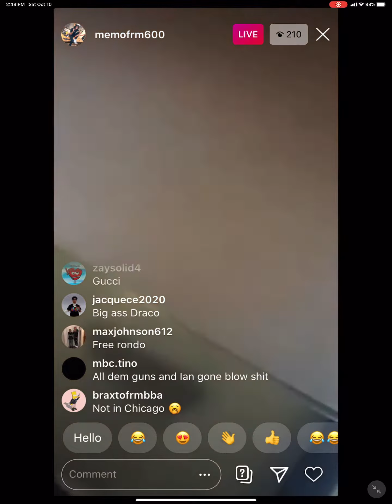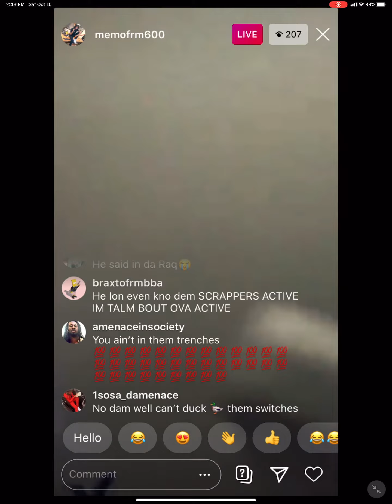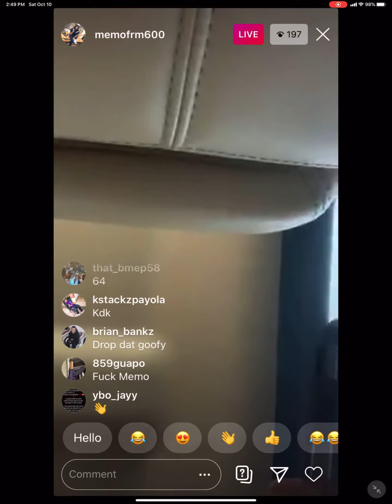memo600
Memo600 ridin